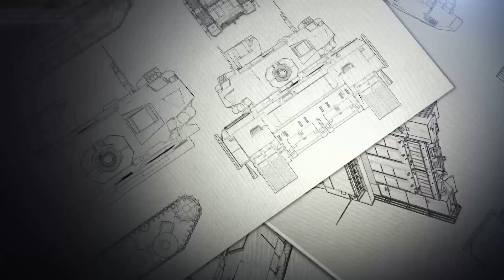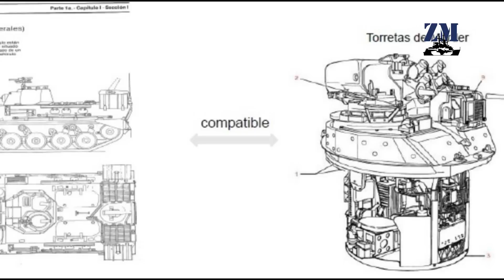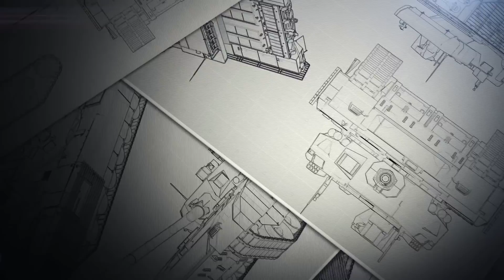Modernización y evolución del VCTP del Ejército Argentino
Cuando hablamos de poder de fuego de la infantería mecanizada del Ejército Argentino, irremediablemente se nos presenta la imagen del Vehículo de Combate Transporte de Personal (VCTP), blindado concebido bajo requerimientos locales que vino a complementar al VC TAM para conformar un verdadero puño de acero. La introducción al servicio de ambos modelos permitió al Ejército realizar un salto cualitativo que abarcaría diversos aspectos, desde el doctrinario pasando por el tecnológico. Sin embargo, luego de varias décadas de servicio, ambos vehículos comenzaron a evidenciar un notorio deterioro por el lógico paso del tiempo y por las eternas penurias presupuestarias que diezmaron la cadena logística.